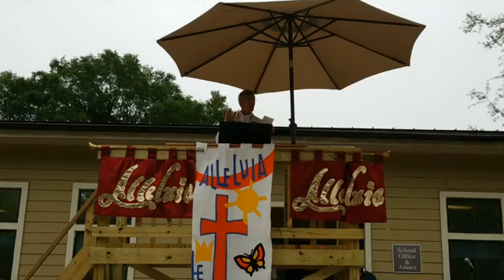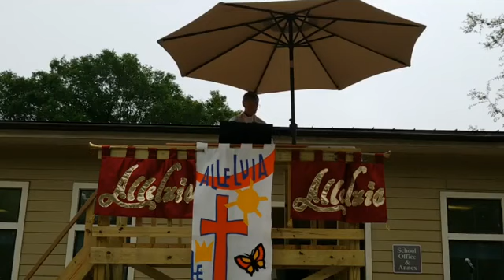8:30am Drive In Worship for 2nd Sunday in Easter Pr. DiBias preaching (@23:30)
7860 Southside Blvd

Worship:

Saturday at 5:30pm

Sunday at 8:30 & 10:30am

6595 Columbia Park Ct